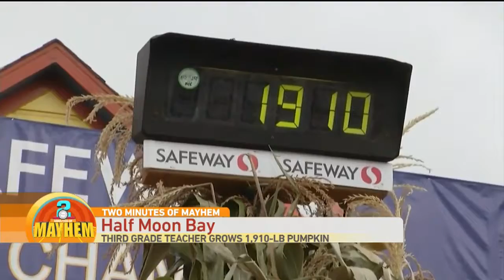Two Minutes of Mayhem: Mystery Tattoos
Court has some interesting stories in Two Minutes of Mayhem!